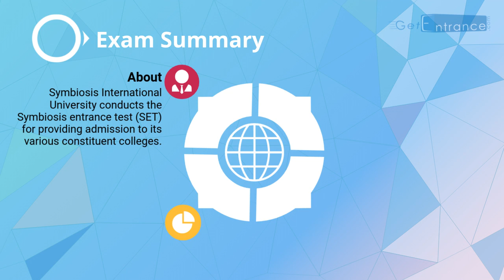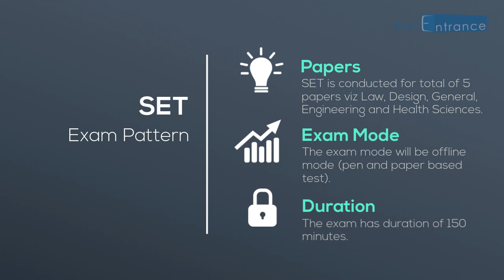SET 2018 - Symbiosis Entrance Test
Symbiosis International University conducts the Symbiosis entrance test (SET) for providing admission to its various constituent colleges. SET is commonly conducted for admission to undergraduate courses in different streams. To know more details SET 2018 visit